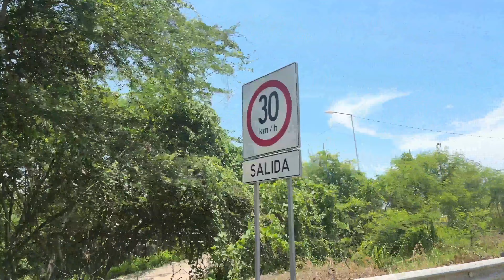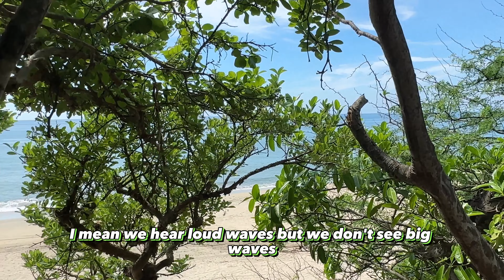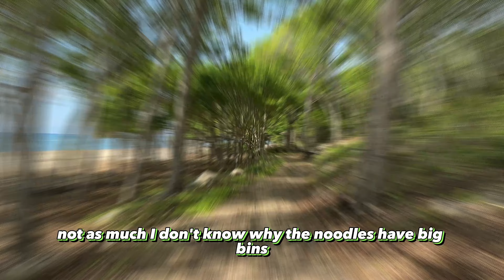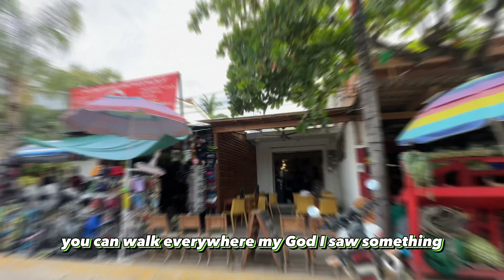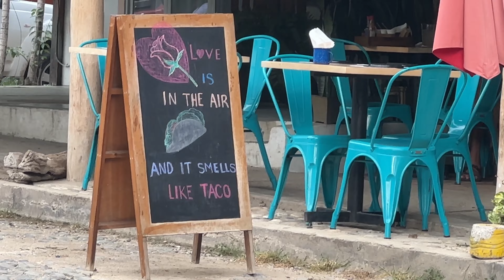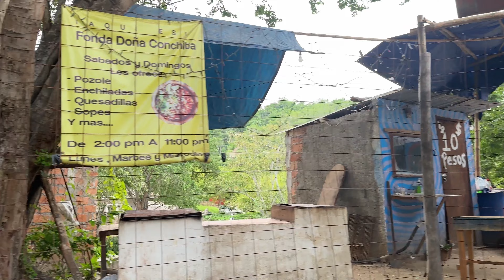ADVENTURE WALK IN SAYULITA & SAN PANCHO JALISCO MEXICO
Welcome to Nikol Knows, where we greet you, the amazing Knowing Squad! I'm Nikol, the person behind this channel. I'm here to offer you an exciting range of learning experiences and practical tips, so that you can be empowered to build the life you have always dreamed of.

From exploring new and innovative ideas, to empowering you through helpful strategies, Nikol Knows is the place to be. Whether you're searching for guidance, a listening ear, or a community of like-minded individuals, you'll find it here.

So come join our Knowing Squad, and let's explore, learn, and build together.

And as always, Happy Knowing!